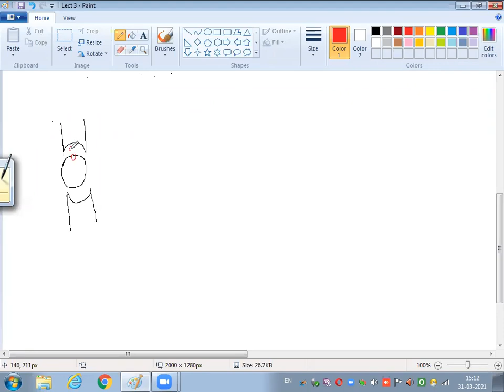Electrical Machines II Lecture 03